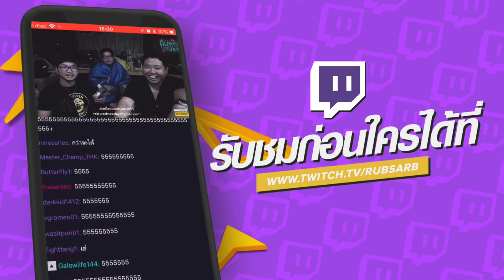เผยความในใจทีม Mamaci ตุ๊ด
ติดตาม ig แต่ละคนได้ทางนี้นะจ๊ะ